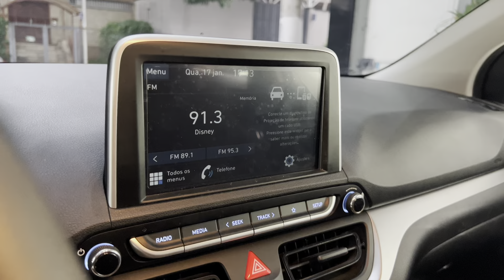Hyundai HB20 Evolution 1.0 2021 @4fmotors BAIXO KM !!!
🔷*HYUNDAI HB20 1.0 EVOLUTION*🔷
⚙ Branco | Câmbio Manual
📅2020/2021
✅17.900 KM
✅ Completo,Direção Elétrica, Volante Multifuncional, Rodas de liga leve, Retrovisor elétrico !!!
💳 NO CARTÃO DE CRÉDITO EM 24X de R$3.950,00 *Sujeito à análise de crédito*